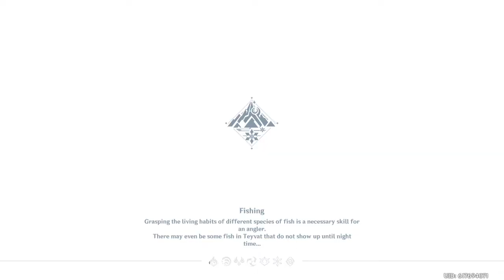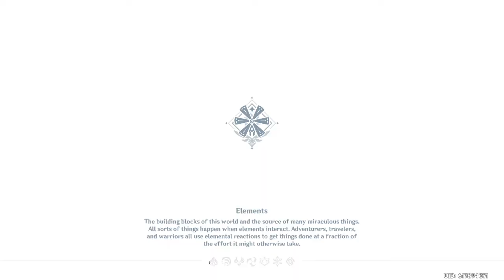Rise of the Fell Flower + Born of snow event (final day)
Genshin impact gameplay

More fun gaming videos @KristenTV原神